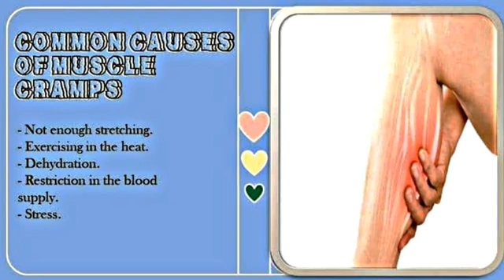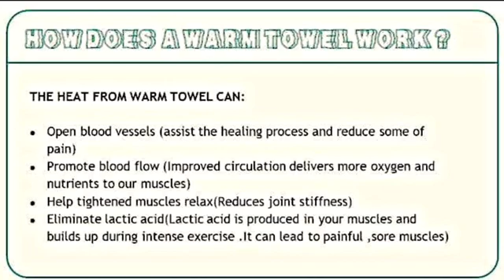SCIENCE FORM 3: ACTIVITY 5.1 (Produce materials to relieve muscle cramp)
Group Zulhuzairin
Members:
- Aleeya
- Syasya
- Aliah
- Hakeem